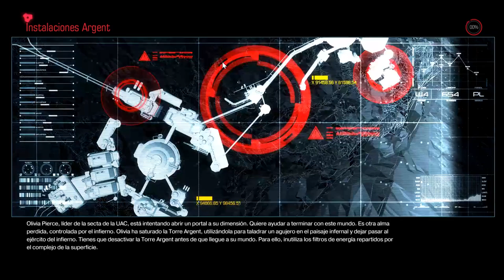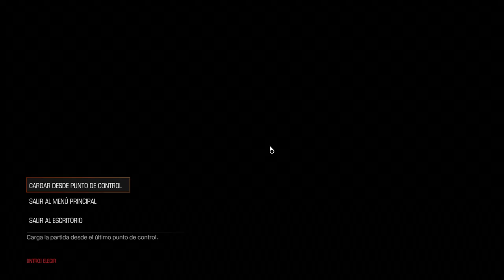Doom (2016): Episodio 2